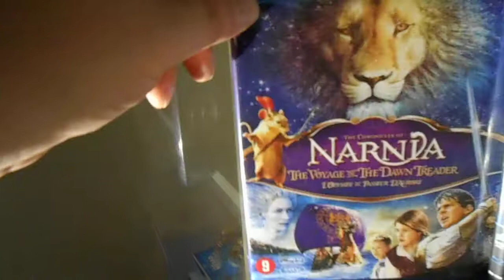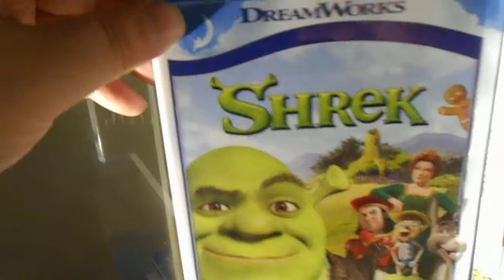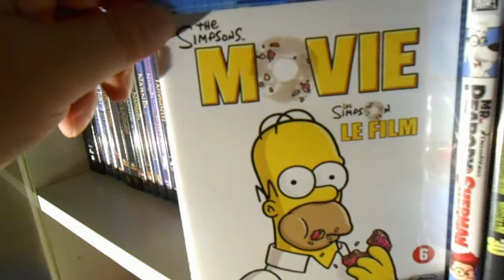My animation blu-rays part 2 !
Hey , here's part 2 of my animation/fantasy movies on blu-ray . Thanks for clicking on my video ;-)